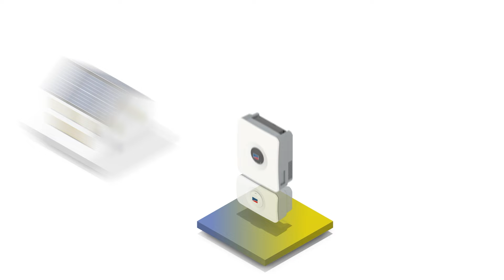Sunny Boy Smart Energy – Eine neue Dimension von Geschwindigkeit und Leistung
Ein Grund mehr, die Sonne zu lieben! Der 2-in1 Hybrid-Wechselrichter ermöglicht optimierte Erzeugung und Speicherung von Solarstrom in einem Gerät. Der 1-phasie Hybrid-Wechselrichter ist ideal einsetzbar für komplexe Dachstrukturen und zusätzliche Solarflächen, wie Carports. Kombiniert mit der Batterie SMA Home Storage und dem Sunny Home Manager 2.0 holt man mit der überzeugenden Energielösung das Beste aus dem verfügbaren Sonnenstrom heraus.
Im Video jetzt alle überzeugenden Funktionen des Sunny Boy Smart Energy kennenlernen!

SMA auf Facebook  / smainternational
SMA auf Instagram / sma.solar